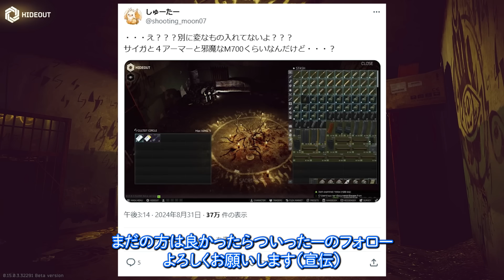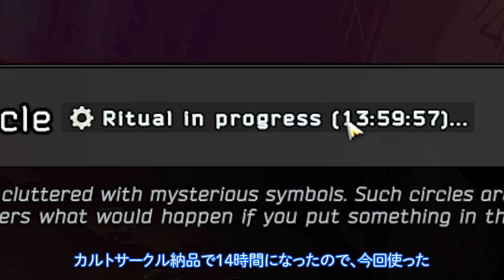【新要素】カルトサークルで爆益すぎるタルコフライフ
鼻声ゆるして風邪ひいた。タイムスタンプとリンク↓

普段ついっちで配信してるんで遊びに来て下さい。

00:00  はじめに
00:41  カルトサークルの仕様
02:46  【重要】アイテムテーブルについて
05:45   特殊レシピについて
07:29  小ネタ
07:43 【重要】ハイティアレシピ
09:08 余談ストーリー考察?

そのほかの動画とか

【欲しいものリストという名の餌箱】

【要望とか意見とか匿名で言いたい人向け】